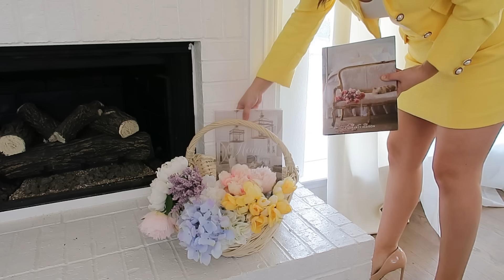Decoración de mi sala 🌸 Primavera 2024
Usa mi cupón. LOVES4146
fundas de cojin color durazno vienen 4
candelabros antiguos dorados
mesa de entrada
espejo dorado entrada
luces con mono de la entrada
libro azul